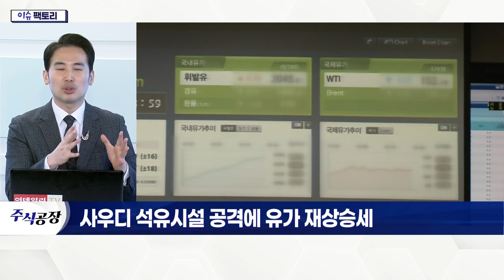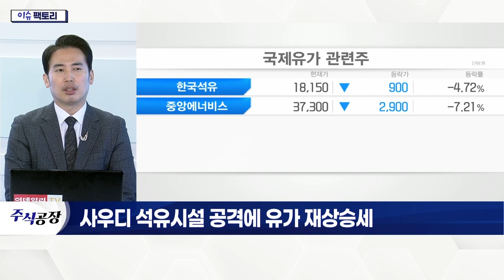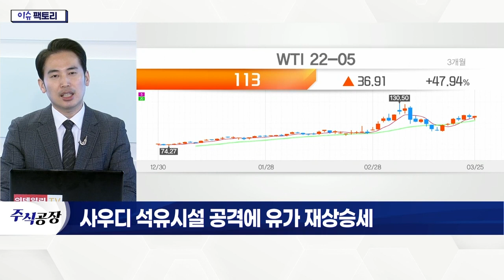S-Oil(010950), 정제마진 강세… 실적 기대감 상승_이슈 팩토리 (20220328)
# 사우디 석유시설 공격에 유가 재상승세
- WTI, 110달러 돌파… 상승률 최대
- 美-이란 화해 무드… 사우디 증산 거부
- 공급 부족 등으로 '정제마진' 강세 지속

S_Oil(010950)
- 1분기 영업이익 1조 이상 전망… 사상 최대
- 정제마진 초강세… 30달러 상회
- 유럽 공급 차질 등으로 공급 부족 지속
- 중국·쿠웨이트·인도 등 신증설 프로젝트 가동